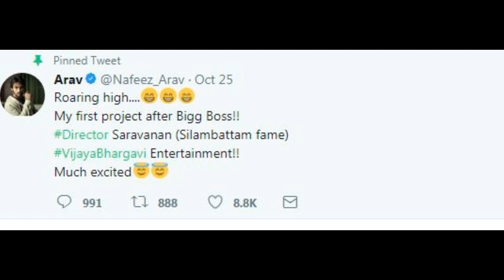Bigg Boss Aarav காட்டில் மழை நீங்களே பாருங்க